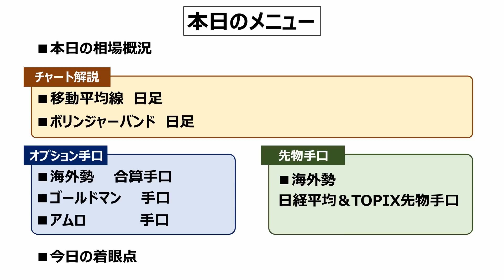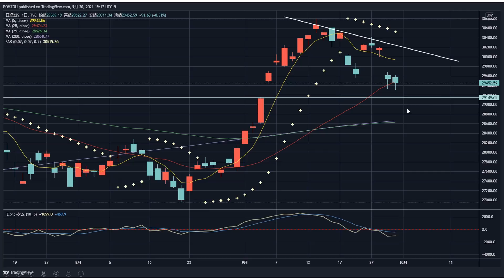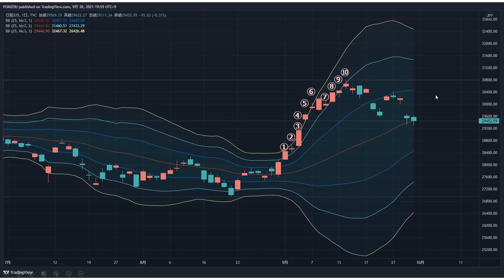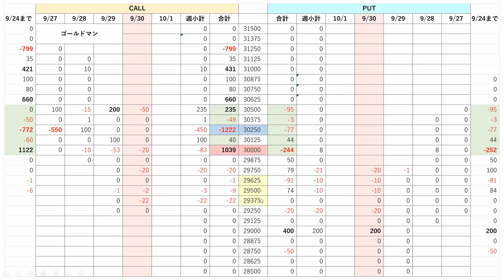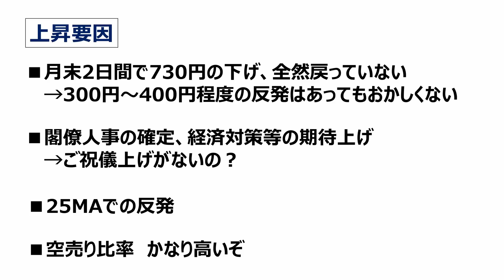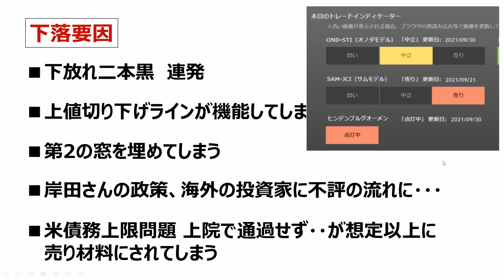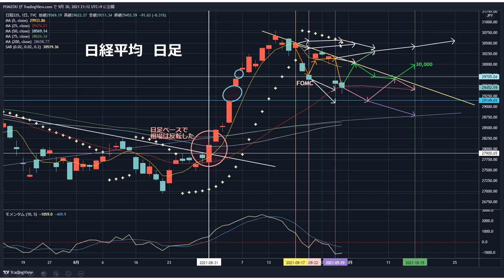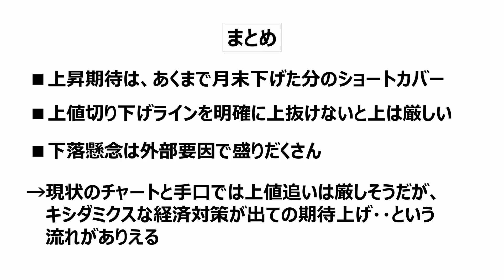【日経225オプション考察】10/1 日経平均は昨日の急落分を反発できずに月末下落に。さらに米国債務上限問題が合わさってまだまだ上下に振らされる相場か!?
・日経平均日足 25MA割れ
・アムロのCALL売りが爆発！
・29500円を軸に上要因と下要因を整理

オプション投資ラボ　ラジオ部屋
というチャンネル名でほぼ毎日更新でやってます。

【日経225オプション考察】9/30 日経平均 配当落ち日に急落、一時800円安に！ この下げの一因は裁定買い残 解消の動きのため？

【日経225オプション考察】9/29 日経平均は3万円で踏みとどまる！ 年末に向けて金利上昇すれば日経平均には有利？不利？どっちだ！

【日経225オプション考察】9/28 日経平均は週明け 高値圏で足踏み。。そしてオプションの行使価格3万円の手口に要注意！